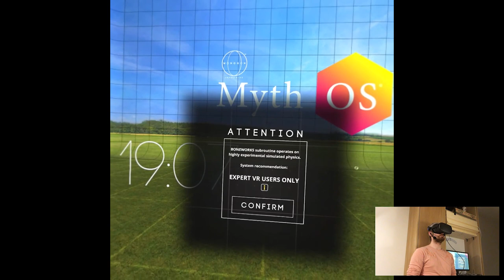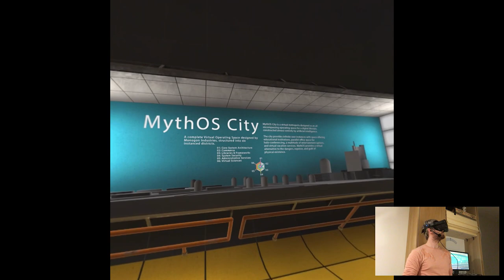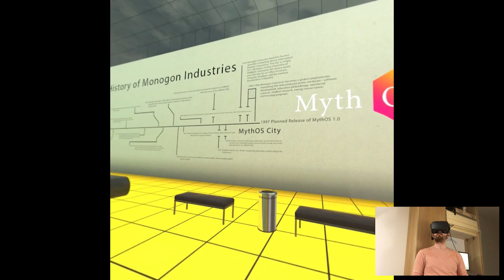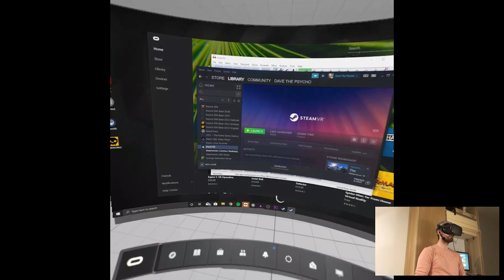OVERVIEW - Boneworks | Part X Gameplay | Oculus Quest VR (Link)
Hi

Today something a bit unusual, I decided to hop on to SteamVR for the first time and see what's up like, how it performs on Link. And it was pretty okay, nothing noticeable in my eyes, pretty much same concept like I'd play on Rift library. Alongside that today is (apparently) big hype release day for this game Boneworks which...I get why kinda, it's something more advanced than we're used to in VR world. I feel like this game is straight-up physics simulator which, it is what they advertised exactly so, guess that's cool, though I don't get why all the hype, it's really not for everyone and it's not easy to play, you need to be pretty experienced in VR mechanics to excel. I dunno, was interesting to check in out unbiased though.